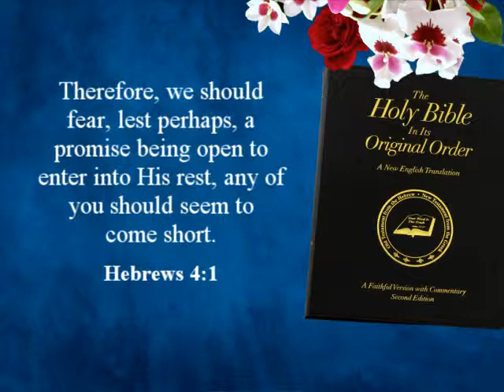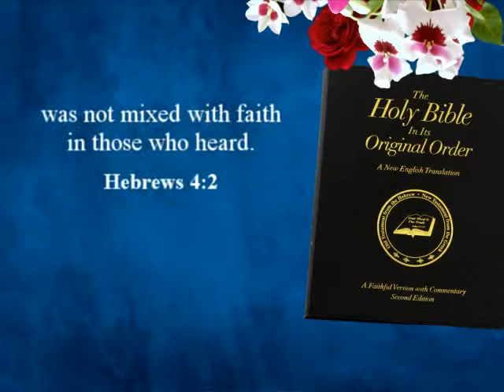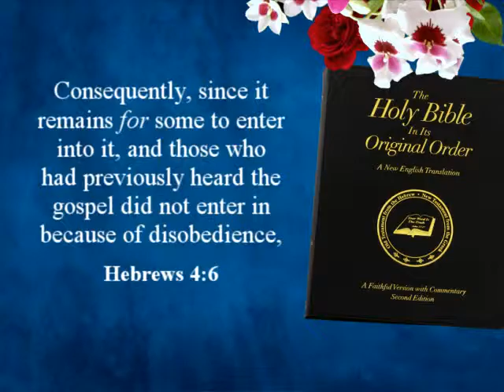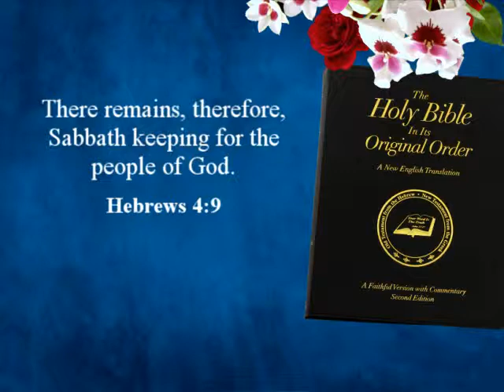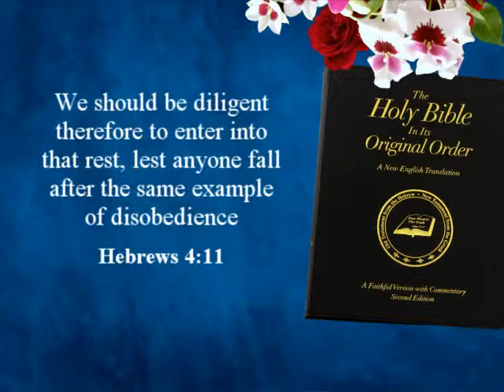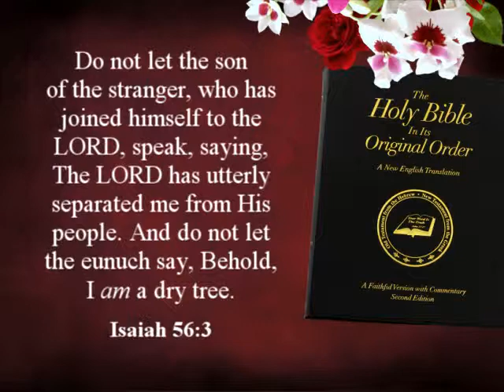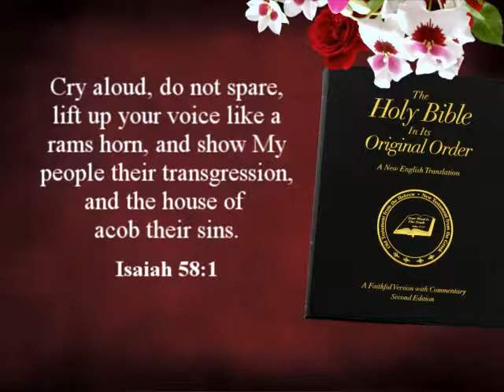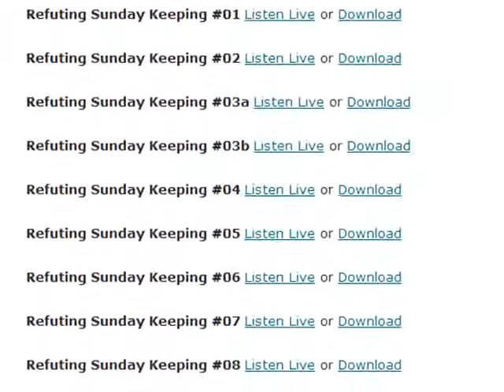Which Day is the True Christian Sabbath? Part 12